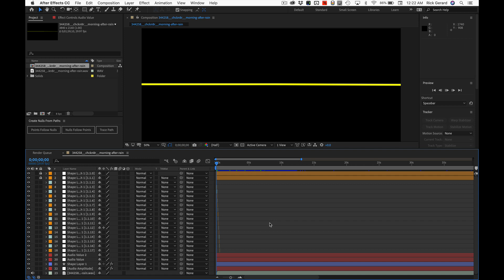Bird Sounds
A short animation converting an audio track to an animated path.